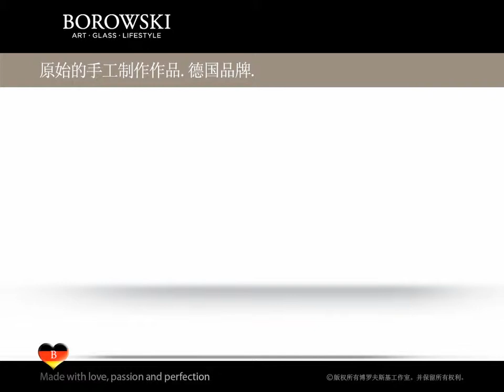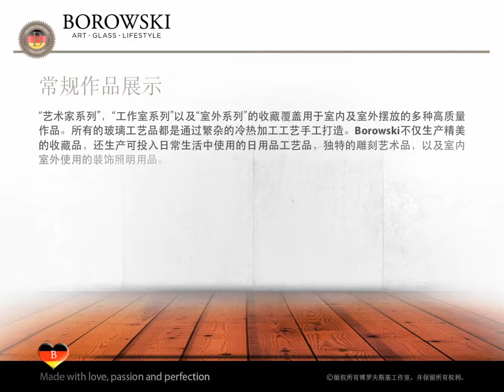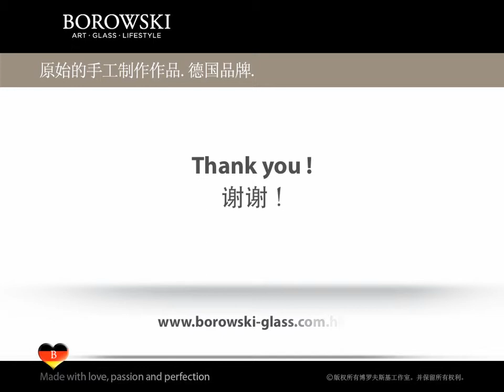Brand Presentation Borowski Art Glass for Asian markets Dec'2013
Art has always been the ultimate luxury for people with a passion. Today it is not only a luxury to possess art, but also a challenge to produce works of art, which are handmade and high-quality.